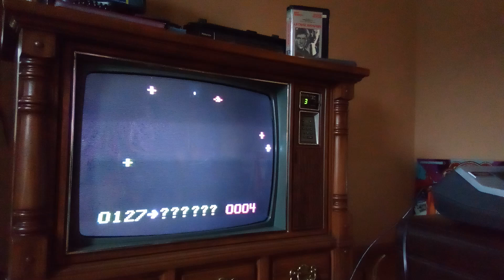PONG plays UFO on the O2